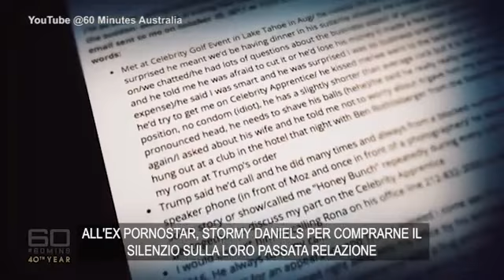Stormy Daniels e l'intervista esclusiva del 2018 su Donald Trump: «Non so perché ho fatto sesso...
Il tycoon potrebbe essere incriminato a Manhattan per il presunto pagamento di 130.000 dollari all'ex pornostar per comprarne il silenzio su una loro relazione del passato

Stormy Daniels, pseudonimo di Stephanie Clifford, è diventata famosa in tutto il mondo per aver confessato di avere avuto una relazione sessuale con quello che sarebbe diventato il presidente degli Stati Uniti e di aver ricevuto nell'ottobre del 2016 (un mese prima delle elezioni) 130 mila dollari da Michael Cohen, l'allora avvocato di «The Donald», per non divulgare la notizia.Nel 2018, la donna era stata ospite del programma @60 Minutes Australia e aveva spiegato di non avere idea del perché aveva fatto sesso con Trump. «Non mi ha fatto alcuna proposta, non c'era alcun contratto. Io non sono una vittima. Sono vittima solo di me stessa» aveva raccontato in tv. «Non ho mai detto ‘non toccarmi o vado via o non voglio farlo'. Questo non è mai successo» le parole usate dalla donna. Il suo racconto ha già portato all'arresto dell'allora legale del magnate, Michael Cohen.Ora i timori anche per l'ex presidente americano. «Fughe di notizie illegali dal corrotto ufficio del procuratore di Manhattan indicano che l'ex presidente degli Stati Uniti sarà arrestato martedì della prossima settimana. Manifestate, riprendetevi il nostro Paese!»: ha scritto lo stesso Donald Trump sul suo social Truth. Il tycoon potrebbe essere incriminato a Manhattan per il presunto pagamento di 130.000 dollari all'ex pornostar per comprarne il silenzio sulla loro relazione del passato..  ( LaPresse/AP - CorriereTv ). Guarda il video su Corriere